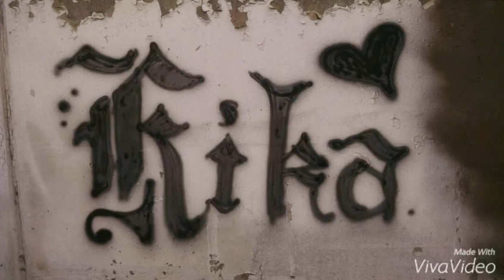Paul Anka - "Put Your Head On My Shoulder"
baaaaaaaby